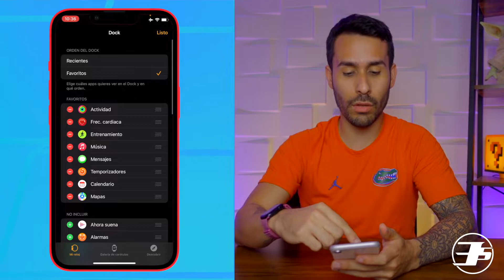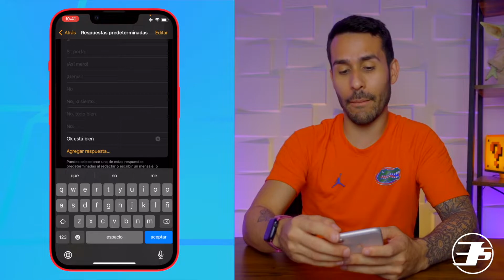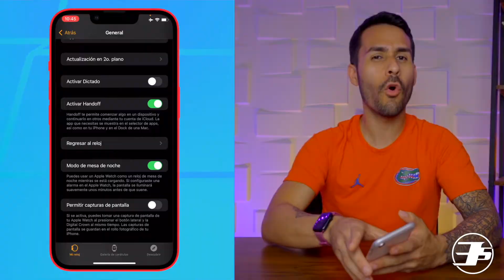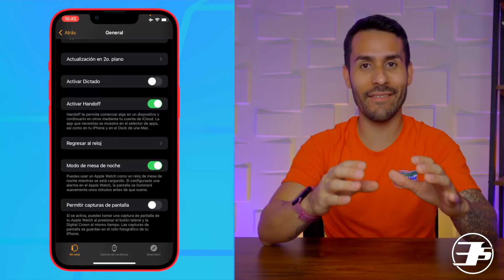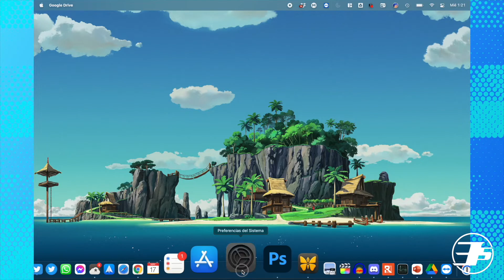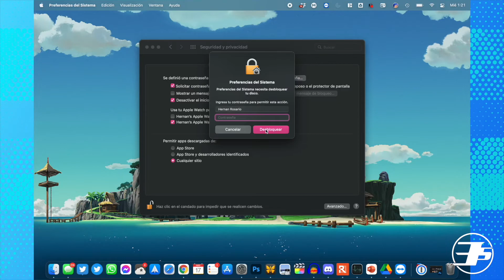Apple Watch - 28 TOP TRUCOS y TIPS !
Te compraste un nuevo Apple Watch o quieres aprender nuevas cosas para hacer con tu reloj inteligente? En este video te daremos varios trucos y tips para que puedas hacer más con tu Apple Watch y descubras funciones escondidas y secretas de tu nuevo reloj.

0:00 - Introducción
0:25 - 1. Cambiar forma de ver las aplicaciones
0:51 - 2. Cómo borrar aplicaciones
1:20 - 3. Como mover las aplicaciones (Modo Cuadrícula)
1:37 - 4. Modo Teatro/Cine
2:24 - 5. Modo Linterna
2:57 - 6. Cómo sacar agua de la bocina del Apple Watch después de nadar
 3:25 - 7. Cómo Encontrar tu iPhone
3:43 - 8. Editar orden del centro de control
4:16 - 9. Activar Centro de Control dentro de aplicaciones
4:37 - 10. Ahorro de Batería Intenso
5:15 - 11. Truco para apagar o reducir brillantez de la pantalla
5:35 - 12. Trucos del Dock (Cómo cerrar aplicaciones recientes)
5:57 - 13. Crear lista de aplicaciones favoritas en el Dock
6:30 - 14. Responder a mensajes específicos
7:00 - 15. Enviar mensajes predeterminados
7:28 - 16. Cómo crear mensajes predeterminados
8:00 - 17. Borrar todas las notificaciones
8:17 - 18. Moverte al tope de una lista rápidamente
8:36 - 19. Modo de Noche
9:25 - 20. Personalizar caratulas
10:28 - 21. Controlar la cámara de tu iPhone
11:09 - Trucos para la aplicación de Ejercicios
11:17 - 22. Evitar el conteo regresivo
11:39 - 23. Pausar rápidamente un ejercicio
11:58 - 24. Siri te lee la hora
12:3- 25. Cómo conectar AirPods al Apple Watch
12:59 - 26. Cómo desbloquear iPhone con reloj si usas mascarilla
13:42 - 27. Cómo desbloquear tu MacBook / iMac / Mac con el Apple Watch
14:21 - 28. Desbloquear el Apple Watch automáticamente con tu iPhone